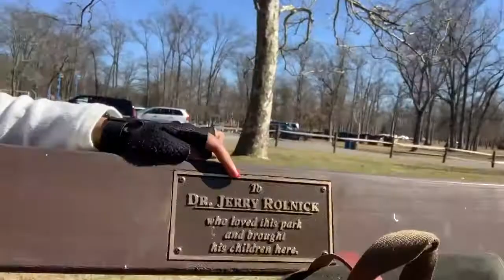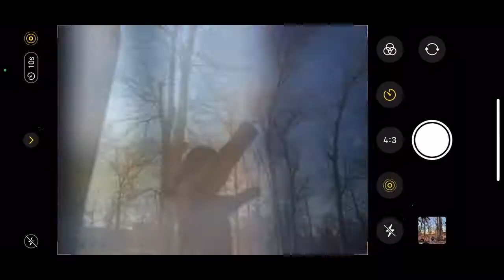March !3th 2021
I'm here to interrupt your normal content of old December vlogs for one march vlog. uhh its really badly filmed and edited but whatever you know. There's a Miku cover of chug jug with you in here so let's hope I don't get copyrighted.